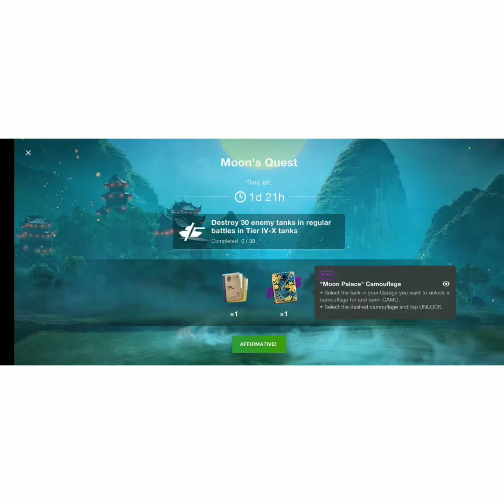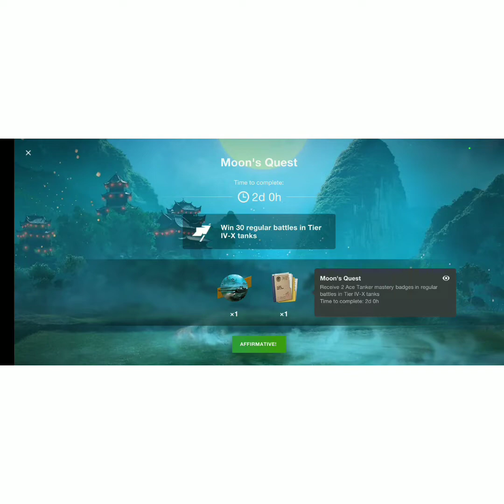WoT Blitz | The Skoda T45 event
In this video I am giving a small description of the event ,along with some gameplay with the reward tier7 premium tank Skoda T45 .